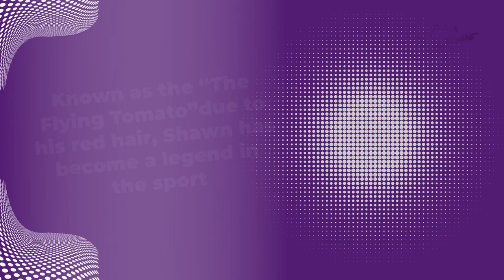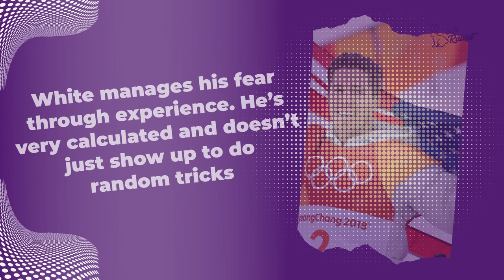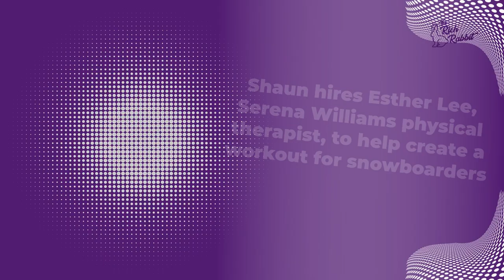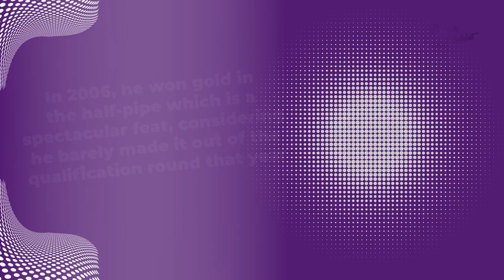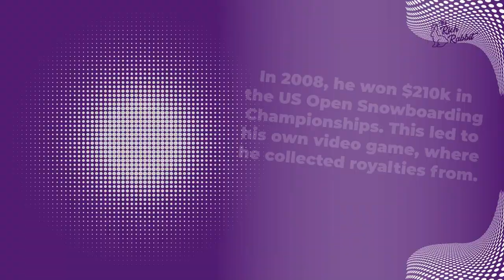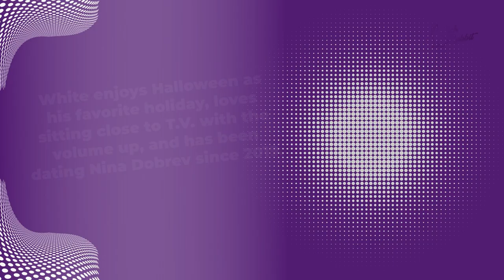Snowboarder Shaun White Documentary, Lifestyle, & Networth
Shaun White is an American professional snowboarder, skateboarder, and musician.

He is a five-time Olympian and a three-time Olympic gold medalist in half-pipe snowboarding.

He holds the world record for the most X-Games gold medals and most Olympic gold medals by a snowboarder.

He has also won 10 ESPY Awards throughout his career in various categories.